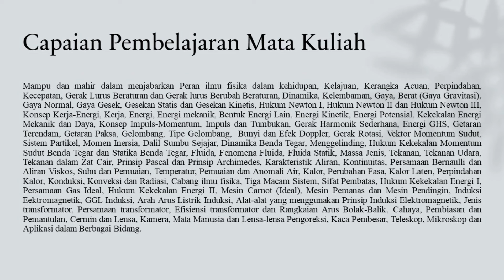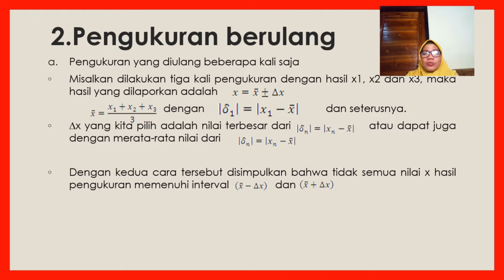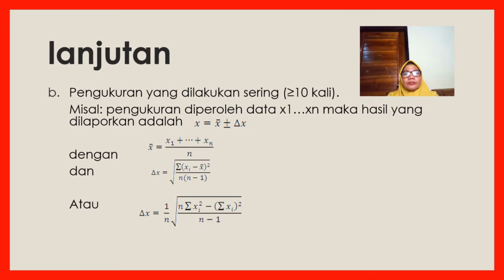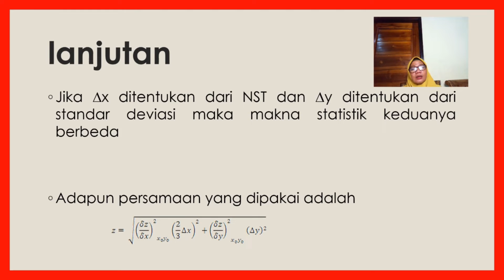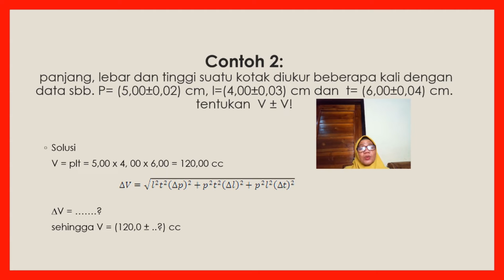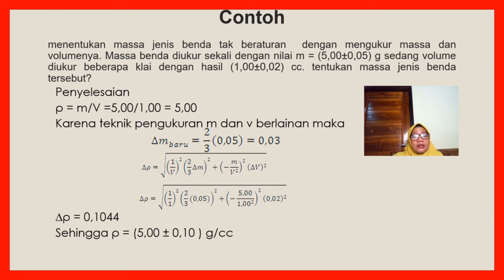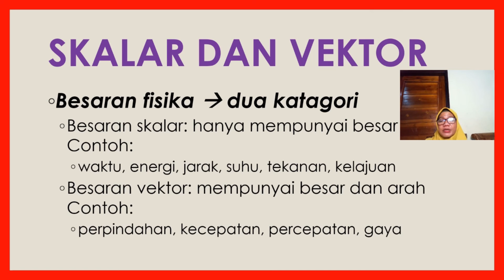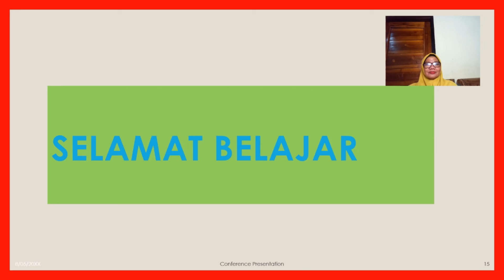01. THP - Fisika Dasar THP - Ketidakpastian Pengukuran dan Vektor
Pokok Bahasan : Ketidakpastian Pengukuran dan Vektor
Dosen : Dr. Dewi Sartika, S.T.P., M.Si.